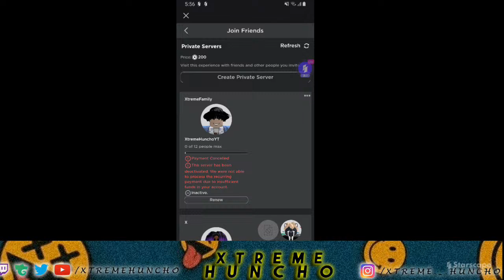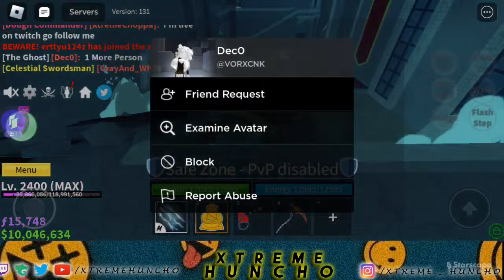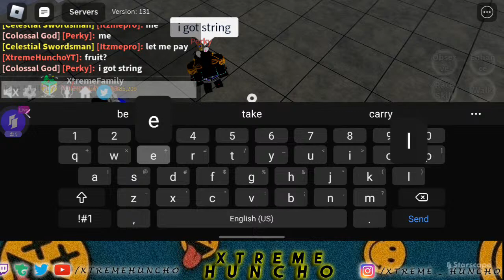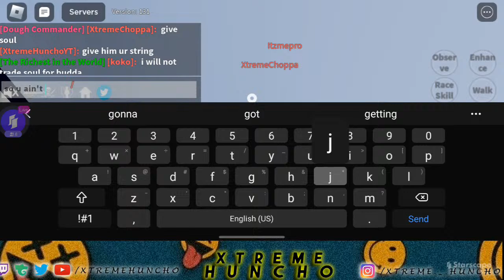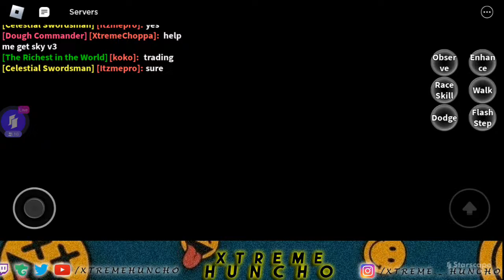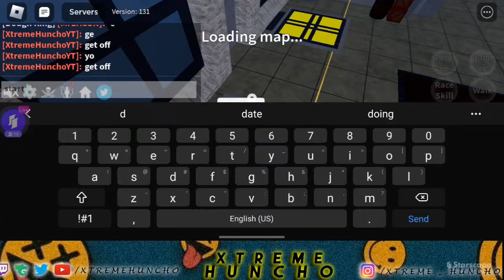Blox Fruit, Dough Raid Carry | Update 17.3 !!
Carrying in dough raids plus extra stuff 😏

Rules!!
1. Must Pay Fruit!!!
2. Have to be allies with everyone
3. DONT SPAM ATTACKS